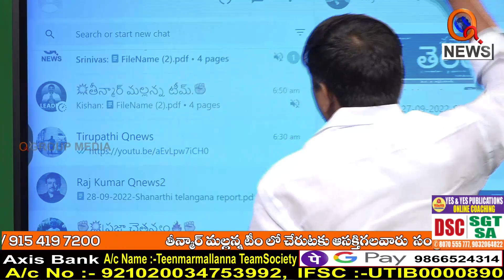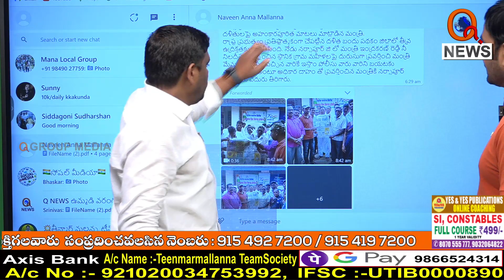ఆడవాళ్లను బతుకమ్మ ఆడనిస్తలే....I Shanarthi Telangana e-paper